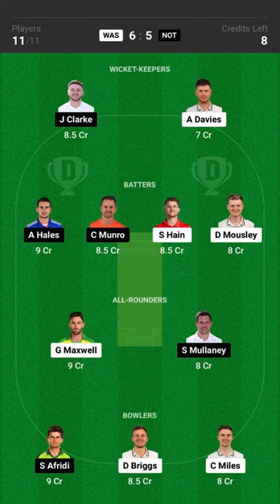WAS vs NOT Dream11 Prediction Fantasy Cricket Tips Playing11 Pitch Report and Injury Update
WAS vs NOT Dream11 Prediction Today, Fantasy Cricket Tips, Dream11 team, Playing XI, Pitch Report And Weather Updates – Warwickshire vs Nottinghamshire, English T20 Blast

Vitality T20 Blast 2022, Match 47: WAS vs NOT Dream11 Prediction, Fantasy Cricket Tips, Playing 11, Pitch Report and Injury Update

Preview:

The 47th match of Vitality T20 Blast 2022 will be played at Edgbaston in Birmingham and will pit Warwickshire against Nottinghamshire. After two losses in a row, Warwickshire comes into this match in a bad way. Nottinghamshire, on the other hand, is coming off a huge win over Derbyshire in their last match. They’ll be hoping to keep their winning streak going and strengthen their position in the tournament, whereas Warwickshire will be hoping to get back on track with a win.

Match Details:

Warwickshire vs Nottinghamshire, Match 47
Venue: Edgbaston, Birmingham

Date & Time: 5th June, at 7:00 PM IST and 2:30 PM Local Time

WAS vs NOT, Match 47 Pitch Report:

The ground at Edgbaston is conducive to batting, and batters will like how well the ball adheres to the bat. Pacers who can find decent swing and bounce will find something to like on this pitch. Anything above 170 runs might be considered par.

WAS vs NOT, Match 47 Probable Playing XIs:

Warwickshire
Paul Stirling, Jacob Bethell, Alex Davies (wk), Sam Hain, Carlos Brathwaite (c), Adam Hose, Chris Benjamin, Danny Briggs, Henry Brookes, Jake Lintott, Craig Miles

Nottinghamshire
Joe Clarke, Alex Hales, Ben Duckett, Samit Patel, Tom Moores (wk), Dan Christian (c), Steven Mullaney, Matthew Carter, Luke Fletcher, Jake Ball, Dane Paterson

Top Picks for WAS vs NOT Dream11 Match:

Top Picks- Warwickshire
Paul Stirling:

He will be an important selection. He has scored 200 runs in 5 matches with an average of 40.00.

Danny Briggs:

He’ll be a key player. He has 9 wickets at an average of 11.00 in 4 matches.

Top Picks- Nottinghamshire
Alex Hales:

He’ll be a crucial pick. He played a fiery knock of 91 runs off just 33 balls in the previous match against Derbyshire.

Jake Ball:

He’ll play a key role. He scalped 4 crucial wickets in the previous match against Derbyshire.

Must Picks for WAS vs NOT Dream11 Fantasy Cricket:

Alex Hales 123 Runs 208 points
Danny Briggs  9 Wickets 278 points
Paul Stirling 200 Runs 295 points
Suggested Playing XI No.1 for WAS vs NOT Dream11 Fantasy Cricket:

Chris Benjamin, Paul Stirling(c), Alex Hales(vc), Adam Hose, Samit Patel, Dan Christian, Carlos Braithwaite, Jacob Bethell, Danny Briggs, Luke Fletcher, Jake Lintott

Suggested Playing XI No.2 for WAS vs NOT Dream11 Fantasy Cricket:

Tom Moores, Paul Stirling, Alex Hales, Adam Hose(vc), Samit Patel, Dan Christian, Carlos Braithwaite(c), Jacob Bethell, Danny Briggs, Harry Brookes, Jake Lintott
Warwickshire vs Nottinghamshire, North Group - Live Cricket Score

Vitality Blast, 2023 | 3 Jun 2023, Sat, 11:00 PM IST | Edgbaston, Birmingham
Match Starts In
00
23
43
53
Days
Hrs
Mins
Sec
OVERVIEW
SCORECARD
OVERS
NEWS
INFO

SERIES
Vitality Blast
DATE & TIME
3 Jun 2023, Sat, 11:00 PM IST
TOSS
VENUE
Edgbaston, Birmingham
UMPIRES
MATCH REFEREE
SQUADS

Warwickshire

Nottinghamshire

Chris Benjamin
Chris Benjamin
wk
Michael Burgess
Michael Burgess
wk
Alex Davies
Alex Davies
wk
Sam Hain
Sam Hain
Dan Mousley
Dan Mousley
Muhammad Hamza Shaikh
Muhammad Hamza Shaikh
Robert Yates
Robert Yates
Paul Stirling
Paul Stirling
Amir Khan
Amir Khan
Jacob Bethell
Jacob Bethell
Will Rhodes
Will Rhodes
Ed Barnard
Ed Barnard
Chris Woakes
Chris Woakes
Moeen Ali
Moeen Ali
Che Simmons
Che Simmons
Danny Briggs
Danny Briggs
Manraj Johal
Manraj Johal
Glenn Maxwell
Glenn Maxwell
Ethan Brookes
Ethan Brookes
Hasan Ali
Hasan Ali
Oliver Hannon-Dalby
Oliver Hannon-Dalby
Chris Rushworth
Chris Rushworth
Craig Miles
Craig Miles
Liam Norwell
Liam Norwell
George Garrett
George Garrett
Jake Lintott
Jake Lintott
Henry Brookes
Henry Brookes
Dane Schadendorf
Dane Schadendorf
wk
Tom Moores
Tom Moores
wk
Tom Keast
Tom Keast
wk
Joe Clarke
Joe Clarke
Ben Duckett
Ben Duckett
Alex Hales
Alex Hales
Haseeb Hameed
Haseeb Hameed
Lyndon James
Lyndon James
Ben Slater
Ben Slater
Benjamin Martindale
Benjamin Martindale
Sam King
Sam King
Tom Loten
Tom Loten
Colin Munro
Colin Munro
Samit Patel
Samit Patel
Steven Mullaney
Steven Mullaney
Liam Patterson-White
Liam Patterson-White
Matthew Montgomery
Matthew Montgomery
Calvin Harrison
Calvin Harrison
Imad Wasim
Imad Wasim
Fateh Singh
Fateh Singh
Stuart Broad
Stuart Broad
Jake Ball
Jake Ball
Dane Paterson
Dane Paterson
Olly Stone
Olly Stone
Luke Fletcher
Luke Fletcher
Brett Hutton
Brett Hutton
Matthew Carter
Matthew Carter
James Hayes
James Hayes
Shaheen Afridi
Shaheen Afridi
Toby Pettman
Toby Pettman